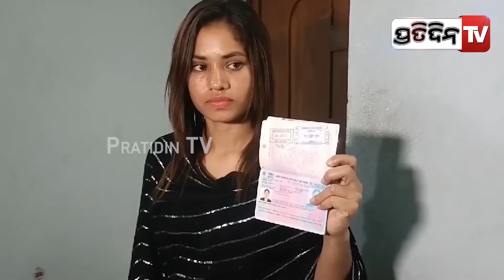ପୋଲିସର ନାଲି ଆଖି ଦେଖି ସତ ଓଗାଳିଲା ବାଂଲାଦେଶୀ ଯୁବତୀ ରୁମା ମାରିୟମ୍| Balasore | Ruma case .